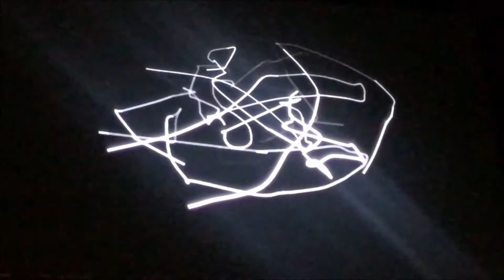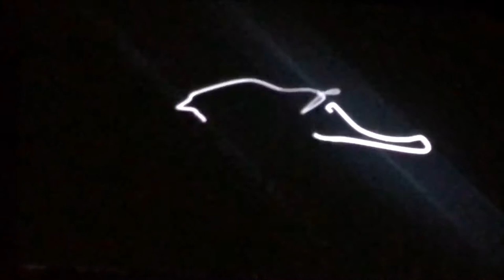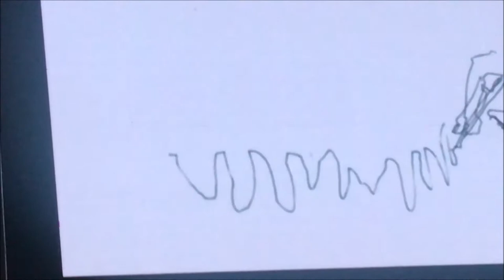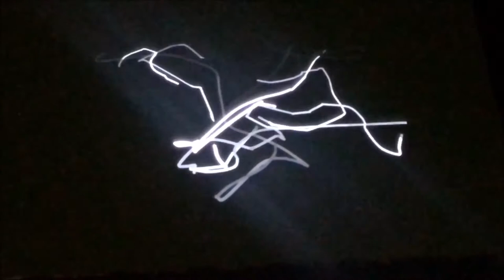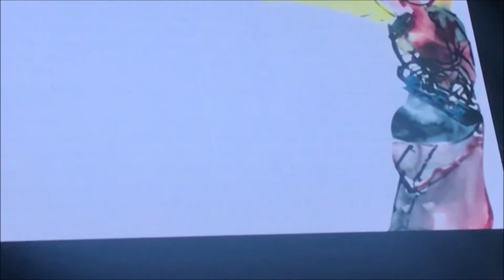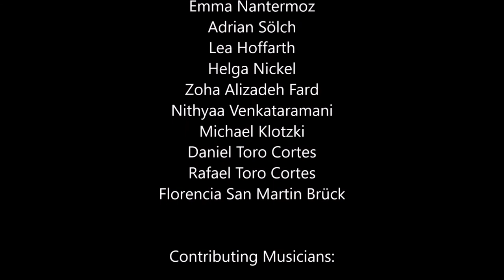THE MYTH OF LVIV - View from Inside, View from Outside - Full Version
Hardly any other city is so much the projection screen of dreams, exaggerations and traumas as Lemberg. For some, Lviv is the city of k & k high culture, writers and philosophers such as Bruno Schulz, Josef Roth, Sholem Aleichem, because we identify with their intellectual accomplishments. For others, Lviv is the city of the coexistence of many peoples, Poles, Jews, Armenians and German speaking. For others, Lviv is the reassurance of the shame of being the survivors of National Socialist horror. Lviv is also the city of the great patriotic war, the victory of the Soviet army over the Nazi army, it is also the city of Stalin's propaganda and expulsions, as well as of the awakening during the Euromaidan. Lviv is also the city from where soldiers are still dying in the war against Russia. And Lviv is a happy, up-and-coming city.

Each of us has one or the other share in these facets and although Lviv is not Vienna, the images are so similar.

As part of this project, I conducted a series of one-on-one interviews on family origins, as well as workshops on dreams and unconscious associations. These are represented in a series of paintings in the Produzentengalerie Wien as well as a 45-minute video installation. This video installation has been showed live also on July 19 and 20 at the Stanislaw Lem Cultural Center in Lviv.

Contributing Artists:

Jens Barth
Andrzej Welminsky
Theresa Welminsky
Jay Pather
Olivia Rowland
Sandy Ceesay
Poppy Camden
Iuri Costa
Ioanna Thanou
Emma Nantermoz
Adrian Sölch
Lea Hoffarth
Helga Nickel
Zoha Alizadeh Fard
Nithyaa Venkataramani
Michael Klotzki
Daniel Toro Cortes
Rafael Toro Cortes
Florencia San Martin Brück

Contributing Musicians:

Eugen Kruk
1st Violine

Marta Bura
2nd Violine

Maksym Semenyuk
Alto

Iryna Onyschko
Cello

Oksana Rapita
Piano, Verdiente Künstlerin der Ukraine

SCENES OF THE HISTORIC
FILM OF LWOW 1939:
The National Center for Jewish Film
Brandeis Unv Lown 102 MA 053 Waltham , MA
02454

Karoline und Kasimir, Theaterstück Ödön von Horváth, 1932

SPECIAL THANKS TO:

Oksana Lyniv
Artistic Director and Founder of the Lviv MozArt Festival

Dr. Prof. Alexander Filz
Universitätsklinik Lviv & Katholische Universität, Lviv

Harald Binder
Head of the Urban Center of East Central Europe